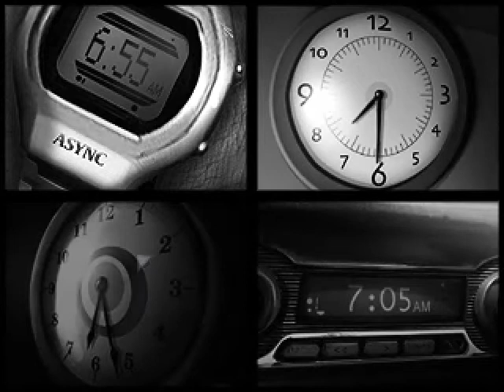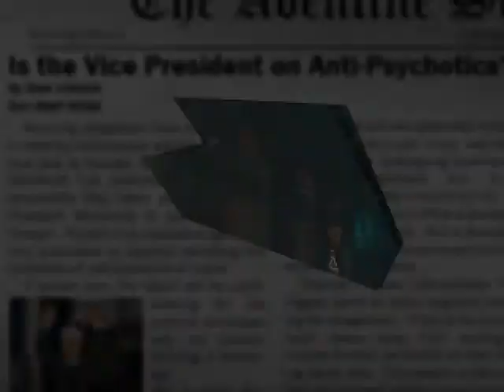Resonance - Just Showing off the Game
Hey guys, this game was on sale so I thought I'd check it out. I went to start playing and I was like "Ya know, I should do a bit of recording so our subscribers can decide if they like it too."

If you liked this be sure to let me know, I could do this as the next LP after antichamber.